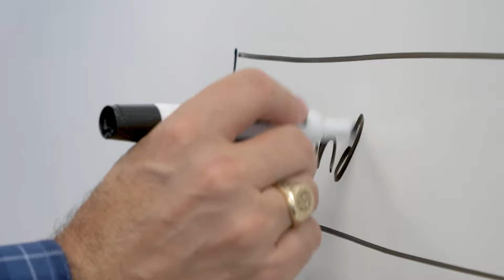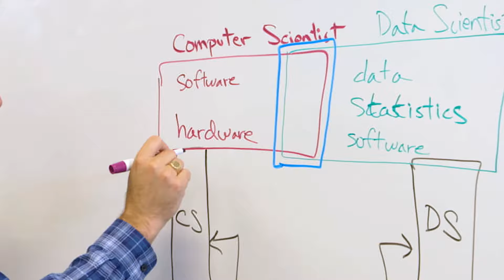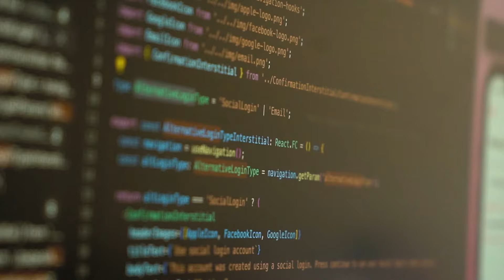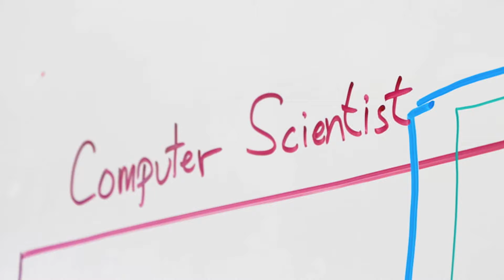Computer Science vs. Data Science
Associate Teaching Professor Scott Valcourt explains the difference between computer science and data science.